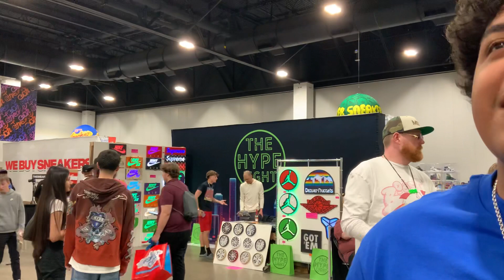SNEAKERCON 2024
SNEACKERCON 2024